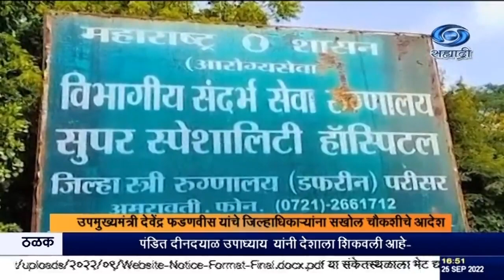अमरावतीच्या जिल्हा स्री रुग्णालयात, बाल आरोग्यसेवा केंद्राला सकाळी आग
दि २५.०९.२०२२ :
अमरावतीच्या जिल्हा स्री रुग्णालयात, बाल आरोग्यसेवा केंद्राला आज सकाळी आग लागली.  मात्र यामध्ये कोणत्याही जीवितहानीचं वृत्त नाही. नवजात बालकांच्या अतिदक्षता विभागात शॉर्ट सर्किट झाल्यामुळे लागलेली ही आग अग्निशमन दलाच्या दोन बंबांनी विझवली. बालकांच्या सुरक्षिततेसाठी आणि उपचारांसाठी ताबडतोब पावलं उचलण्यात आली. उपमुख्यमंत्री देवेंद्र फडणवीस यांनी जिल्हाधिकाऱ्यांकडून या घटनेची पूर्ण माहिती घेतली असून तिच्या सखोल चौकशीचे आदेश त्यांनी जिल्हाधिकाऱ्यांना दिले आहेत.